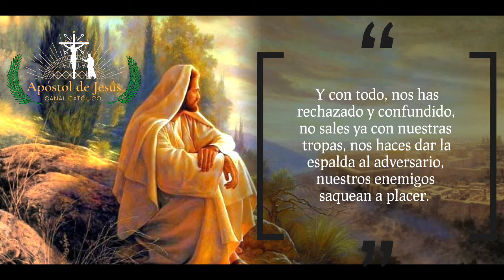Salmo 44 Salmos Biblia Católica